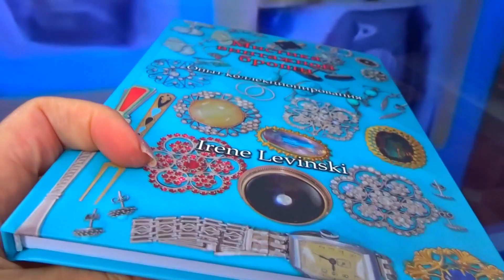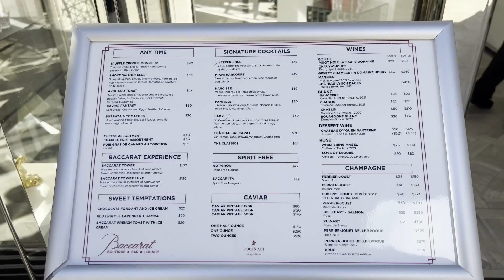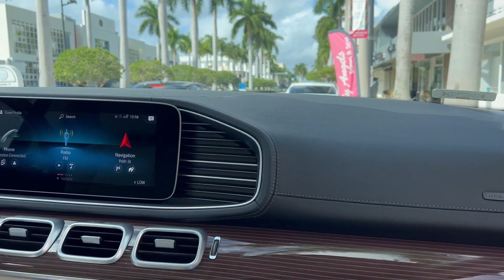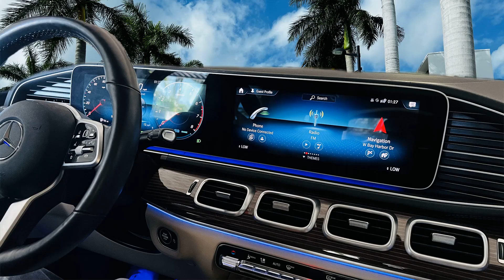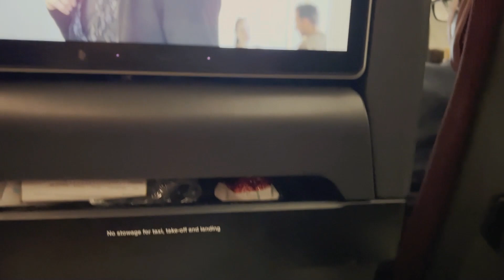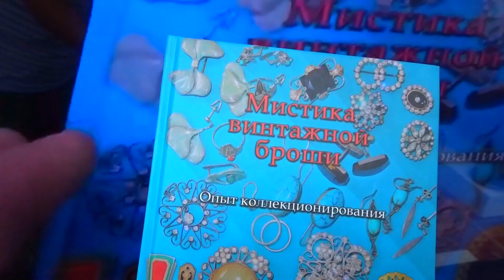Моя подруга Sunanta. Модели моей одежды.